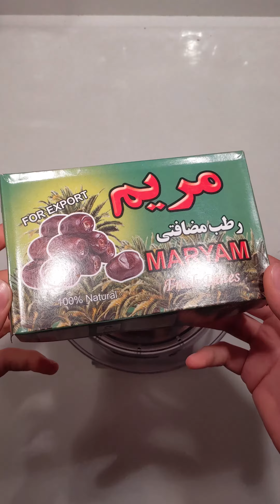DIY RAW VEGAN chocolate energy bars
A healthier and significantly cheaper alternative to the commercially available energy bars!

For a 230 gram batch:
-40g almonds
-30g cashew
-20g hazelnuts
-10g goji berry
-120g dates
-7g dark cocoa powder
-5g melted coconut oil
- Pinch of salt
- Cayenne pepper (a TINY amount!)

This video shows just one way of making these energy bars. The ingredients are entirely up to you, so leave out the ones, you are not a huge fan of. Try to stick to the proportions though, as I found it gives the bars the perfect amount of stickiness and hardness. You can also play around with the blending time, the longer you process the bars, the smoother they will get.

Shot with pixel 3a